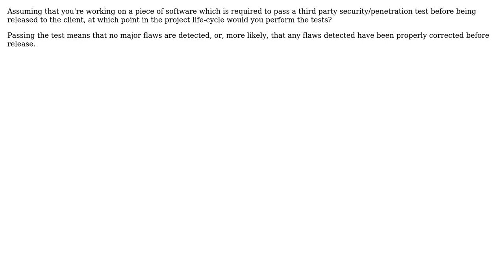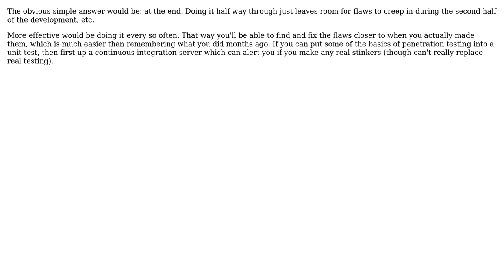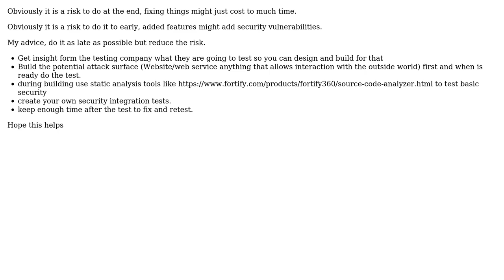When in the project life-cycle would you fit in external penetration/security testing of the...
Software Engineering: When in the project life-cycle would you fit in external penetration/security testing of the software?

With thanks & praise to God, and with thanks to the many people who have made this project possible! | Content (except music & images) licensed under CC BY-SA | Music | Images & others | With thanks to user TZHX user TMN user S.Lott user Peter Torok user KeesDijk user blueberryfields and the Stack Exchange Network Trademarks are property of their respective owners. You are responsible for your own actions.